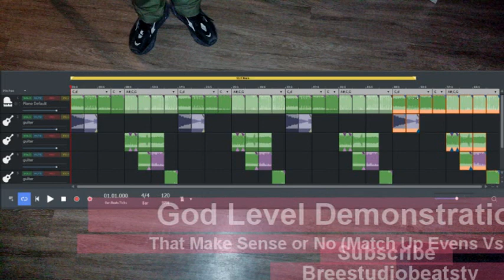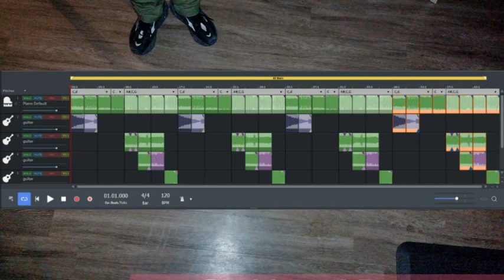That Make Sense or No (Match Up Evens Vs Odds) (Official Audio)